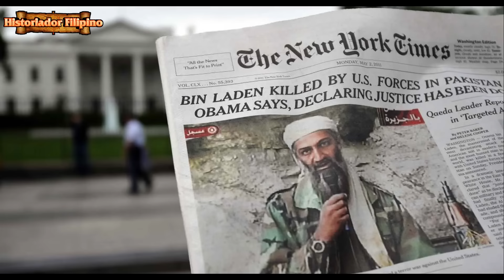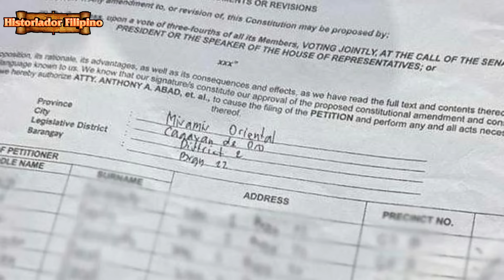ANG LIIT NA NG PINAS MAS LALONG LILIIT PA PAG IKAKALAS ANG MINDANAO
Historiador Filipino#Mindanao#Duterte#Alvarez - Plano ni Dating Presidente Rodrigo Duterte at dating House Speaker Alvarez na magbukod ang Mindanao sa gobyerno ng Pilipinas